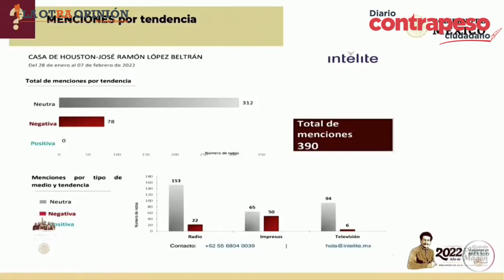Vilchis no pudo desmentir la “Mansión del Bienestar” y mejor habló de la Casa Blanca